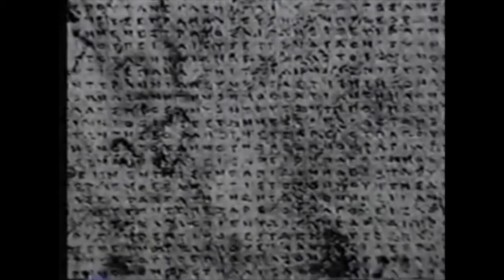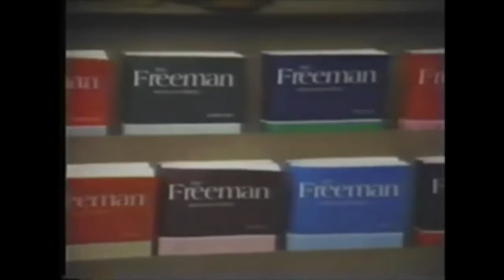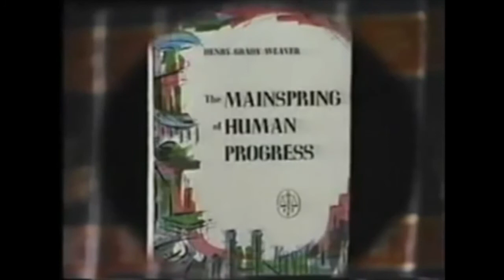Old-School FEE Commercial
Check out this old-school FEE commercial from the '80s.